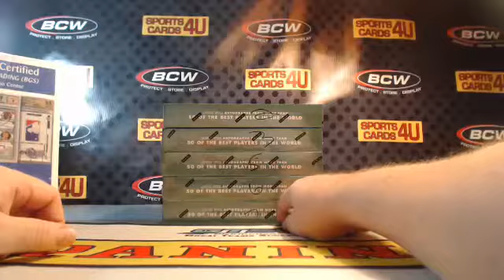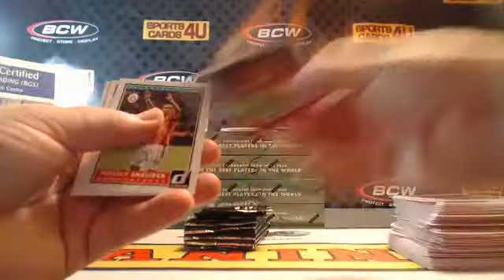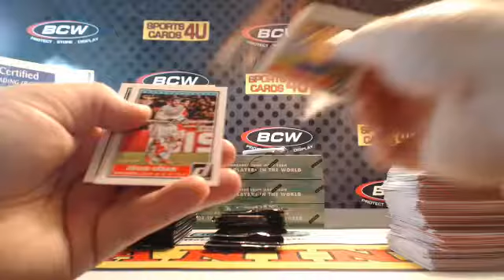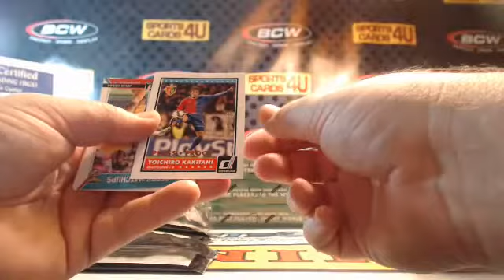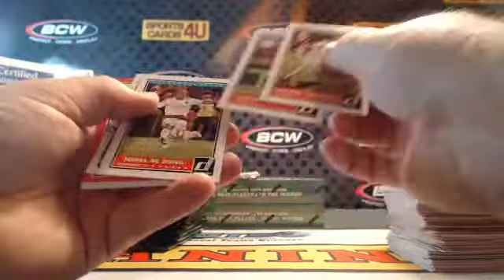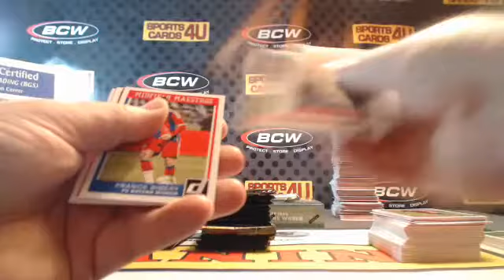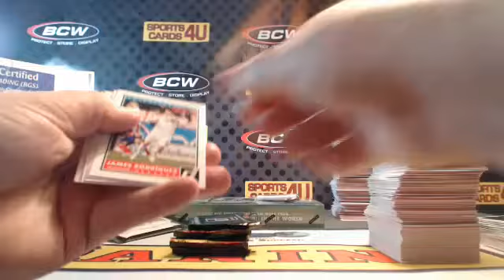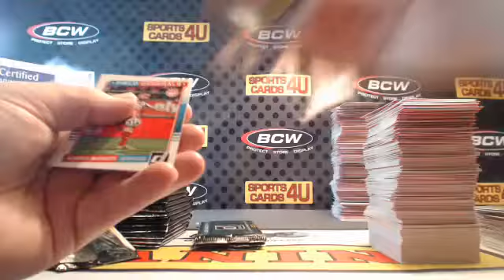2015 Panini Donruss Soccer 5 Box Team Break #4 PART 1 (10-9-15)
2015 Panini Donruss Soccer 5 Box Team Break #4 PART 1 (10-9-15) - Captured Live on Ustream